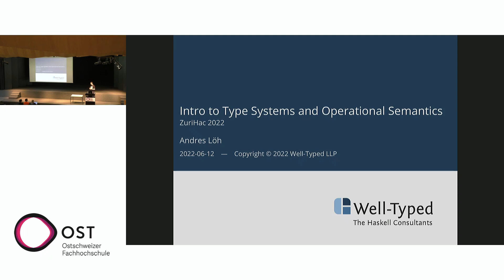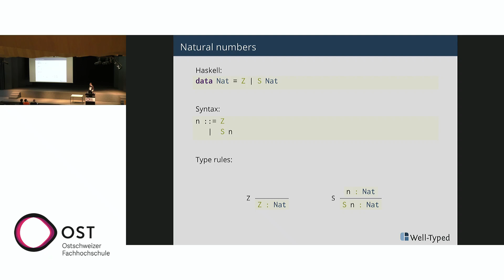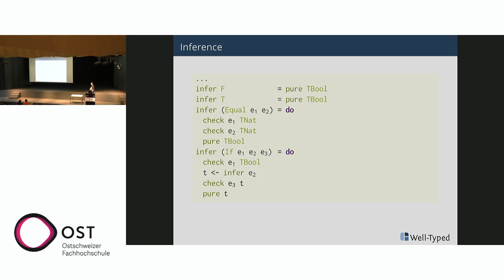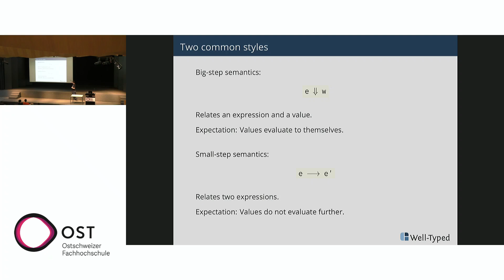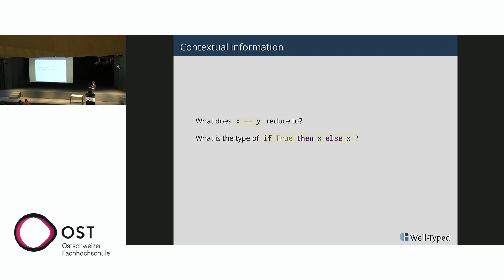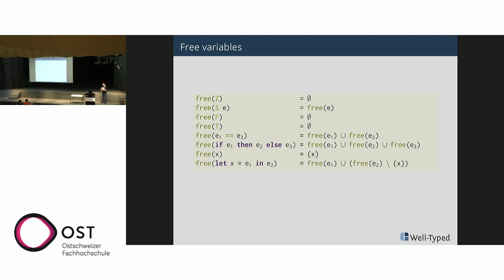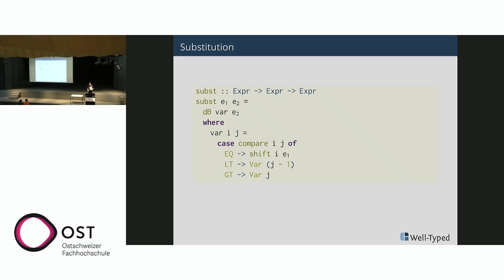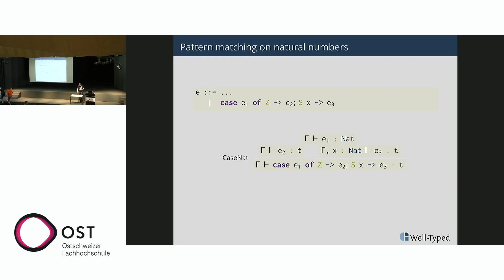Intro to Type Systems and Operational Semantics - Andres Löh | ZuriHac 2022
Andres Löh from Well Typed, PhD of Computer Science